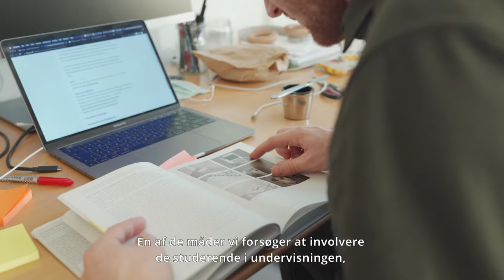Informationsvidenskab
Er du er interesseret i samspillet mellem it, mennesker og samfund? Så er uddannelsen i Informationsvidenskab noget for dig.